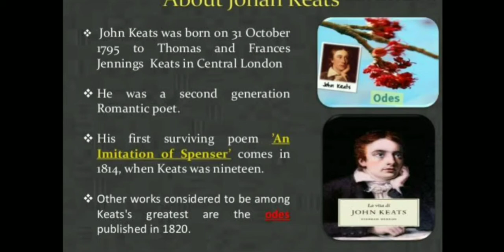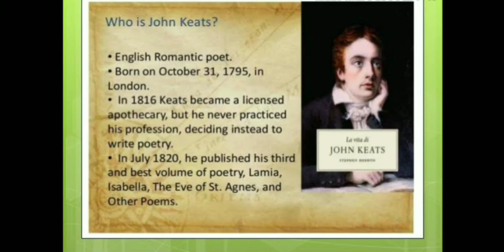Ode to The Nightingale Summary in Malayalam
This is An ode of Keats,
Based on Ma english literature
Romantic poet